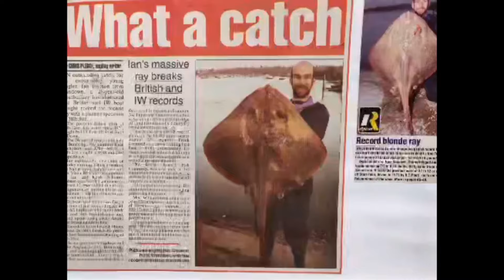Solent Smoothound Fishing Boat Fishing Sea Fishing Zziplex Profile Custom Uptide Southcoast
Well. on the face of it. it seemed a really good plan Engine fully serviced weather was looking good. Some decent Hounds being caught. then over nite on the Friday into Saturday. Water on the knee came up and to be fair it was agony why oh why did I go. but that's Fishing thats the drug it gives you fish at all costs during the early evening of that trip I was in serious pain and the concentration was going I couldn't settle I could hardly get up when the ratchet was screaming off. the results was a very poor session I missed more fish than I caught .😢

2 Smoothounds 7lb biggest
1 Thornback Ray
1 Bass
3 strap Eels
2 Dogfish